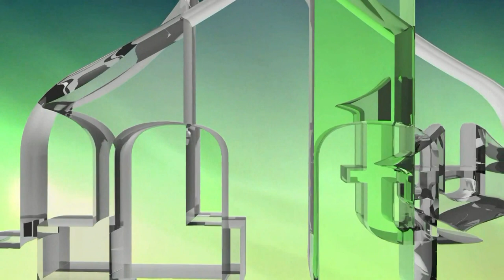SJEĆANJE NA POGINULE PRIPADNIKE MUP-a RBiH - ŠEMSUDIN MEHMEDOVIĆ - VITEZ 2019. I(ML TV)